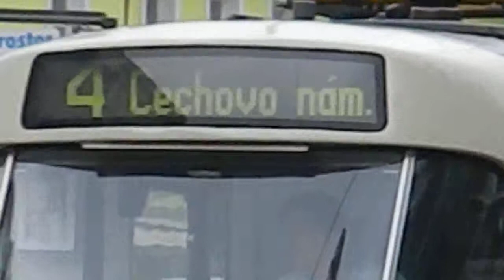videoukázka Nikon S1200PJ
ukázkové video z fotoaparátu Nikon CoolPix S1200PJ v HD rozlišení za použití optického zoomu. Točeno v Praze na Andělu